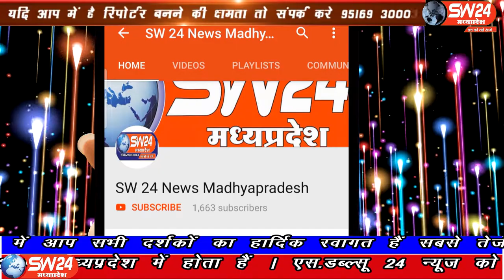SW 24 News Madhyapradesh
खरगोन जिले के ग्राम टांडा बरूड़ मैं ऑटो पार्ट्स की दुकान में तकरीबन 40एण्से 50ए हज़ार की चोरी हो जाने के कारण सनसनी फैल गई है। बरूड़ से रामेश्वर कुमरावत की रिपोर्ट